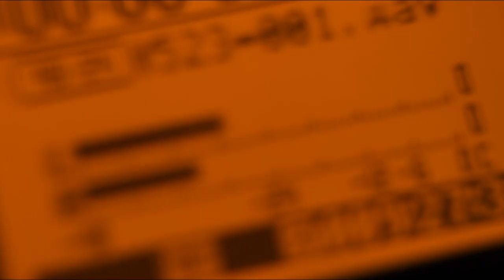TAKE 2 Episode 6 Promo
Hi, I’m Jeff Savage.

TAKE 2 continues with a fascinating new episode!  I introduce you to Improv superstars Von Daniel and Brett Femrite, owners of The Comedy Arena in McKinney, TX.  Discover the magic of improv comedy and learn how this skill can be used in all areas of life!

Don’t miss Episode 6 of TAKE 2 this Wednesday, June 14 at 10 AM on Binge Network, on our YouTube channel at synclab media studio, or by downloading the Synclab Media Network app on your Smart TV.

Say “Yes, and…” enter The Comedy Arena! On the next episode of TAKE 2!
SyncLabMedia.com